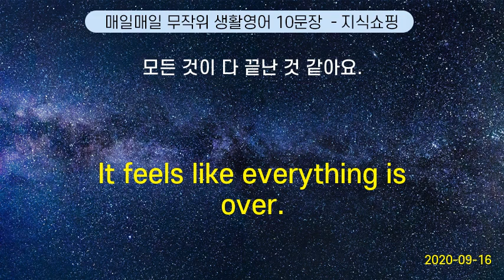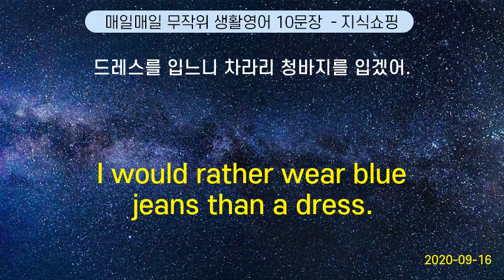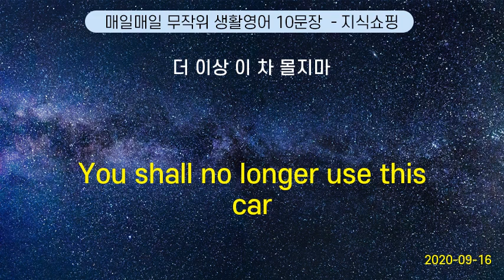매일매일 무작위 생활영어 10문장 #83 (2020-09-16)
Would you show me the blue one ? | 파란색 으로 보여 주세요.
It feels like everything is over. | 모든 것이 다 끝난 것 같아요.
The game was awesome. | 끝내주는 경기였어요.
I would rather wear blue jeans than a dress. | 드레스를 입느니 차라리 청바지를 입겠어.
What do you have for dessert ? | 디저트 는 뭐가 있어요?
Can you ring this for me? | 이거 계산해 주세요.
Does this come in big portions ? | 이건 양 이 많아요?
I got goose bumps. | 온몸에 소름 이 돋았어요.
You shall no longer use this car | 더 이상 이 차 몰지마
Do you have a room for tonight ? | 오늘 밤 에 잘 수 있는 방 있어요?